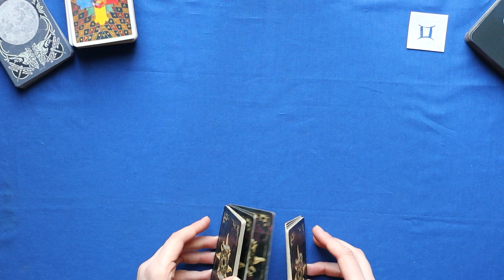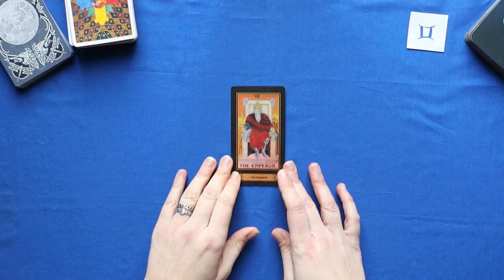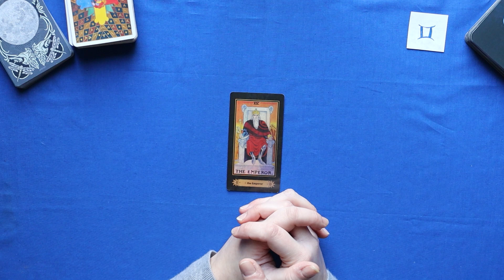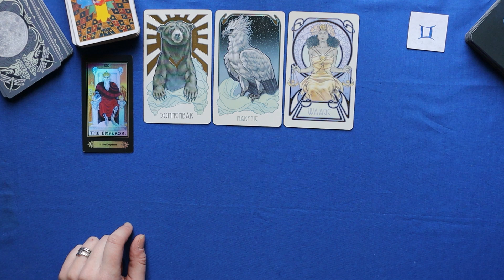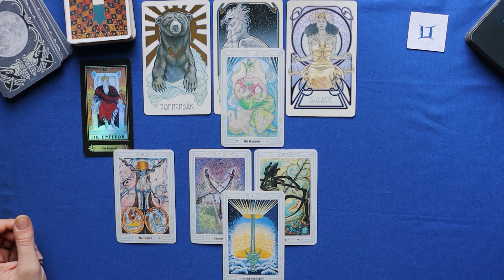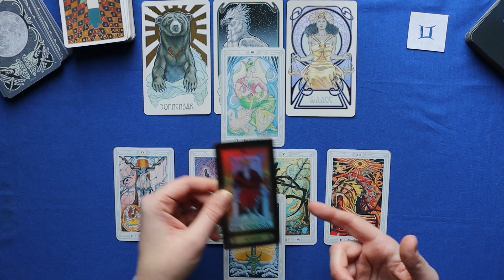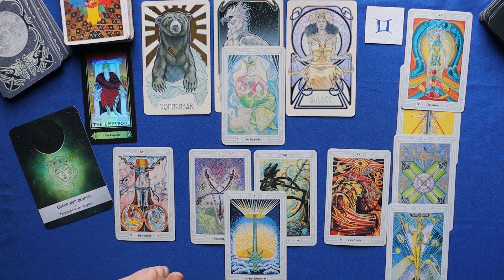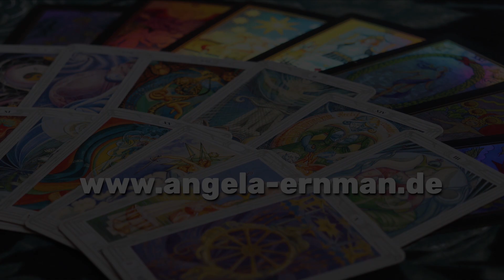♊Zwillinge - Impulsive Befreiung - (21.1.-30.1.23) Tarot Legung Januar Horoskop Astrologie Orakel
Tarot Kartenlegung für das Sternzeichen Zwillinge für 21.Januar - 30.Januar 2023. Dieser Zeitraum bezieht sich astrologisch auf die erste Dekade Wassermann.